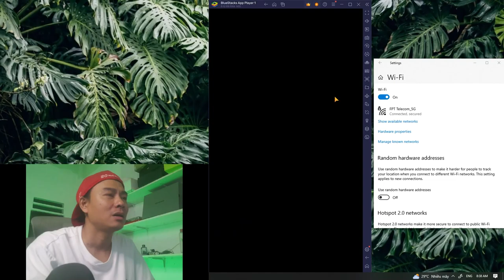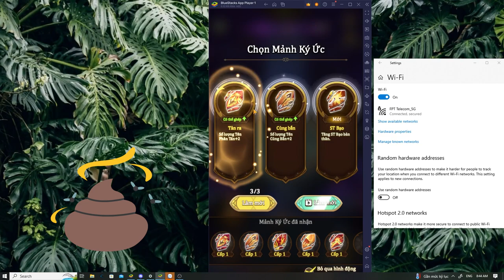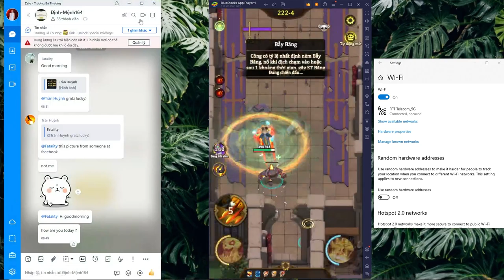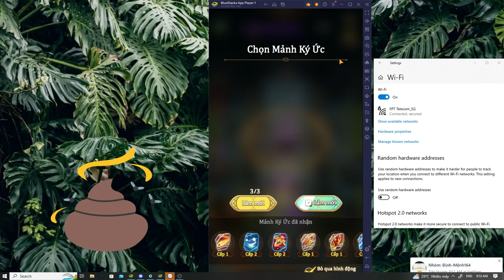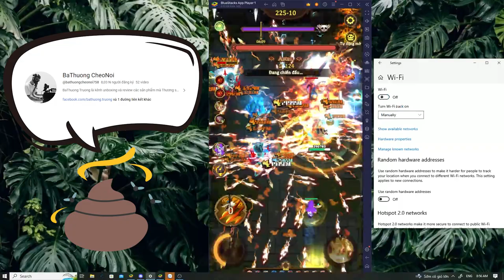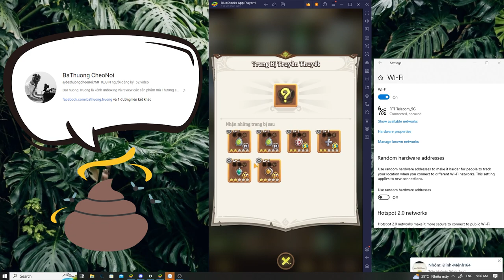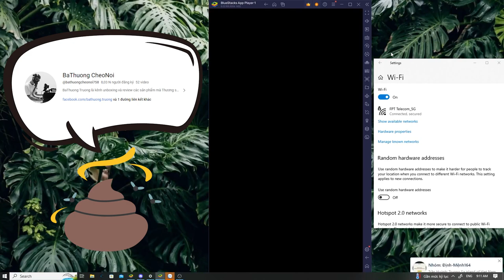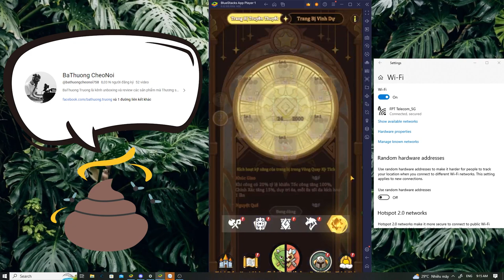Cách BUG đồ Truyền Thuyết trong Hoang Vực Vô Chủ mới nhất